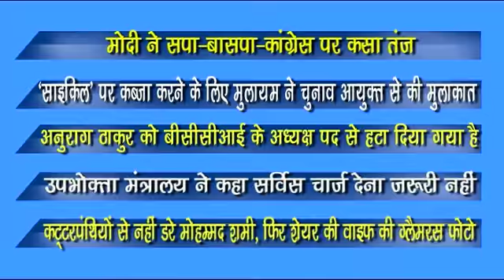PMO India​ | Samajwadi Ghamasan | BCCI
Navodaya Times Top News @ 8 PM प्राईम टाइम में देखे- दिन भर की बड़ी खबरें...